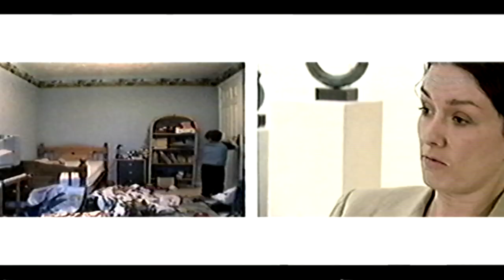Encode 1080P 146 18